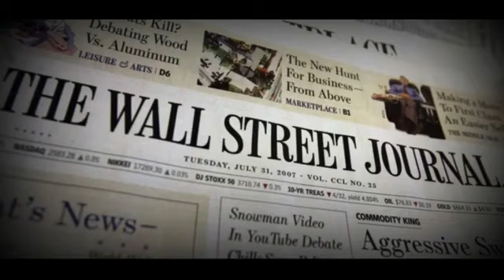भाजपा और फेसबुक का गठजोड़। भाजपा नेताओं को हिंसा भड़काने की खुली छूट मिल गई है।